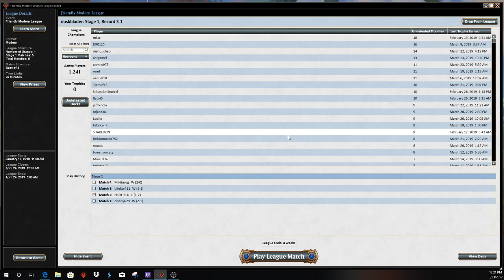Modern Burn(Boros) w/ Skewer the Critcs vs Boros Burn Ep. 9 Match 4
Working on ongoing series of burn decks in modern. Including, boros, naya, rakdos, and mono red varieties.